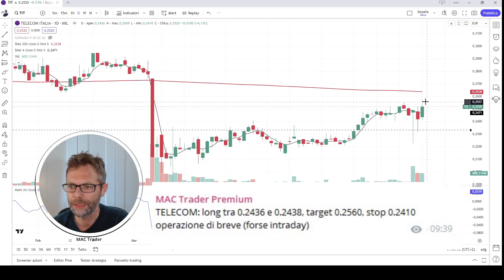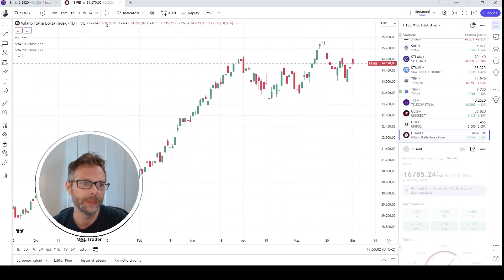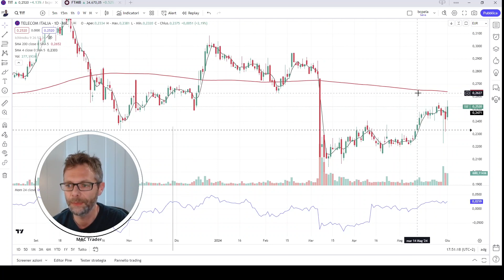TITOLO DEL GIORNO: TELECOM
1) accedi al canale telegram ad accesso libero per vedere tutto ciò che abbiamo segnalato per ogni seduta di borsa 📊📈📉

Segnali di Trading:

1) BASIC (azioni operatività limitata)
2) PREMIUM (azioni, indici, materie prime, long short. Senza limiti)
3) REALTIME tutte le segnalazioni del canale free MA IN TEMPO REALE.